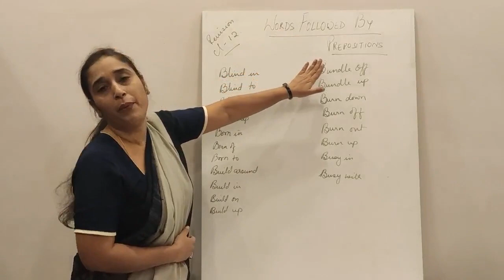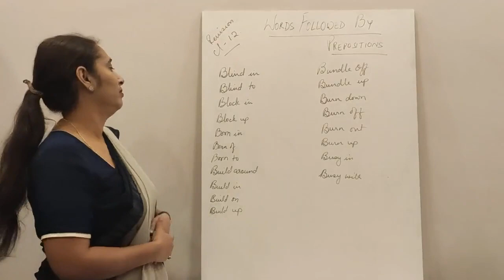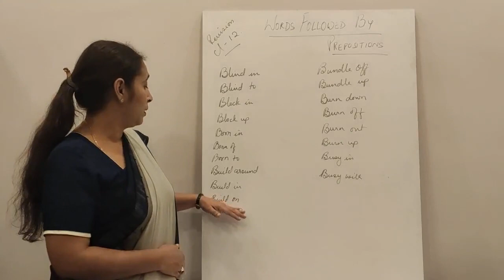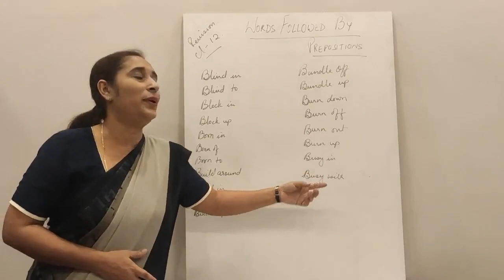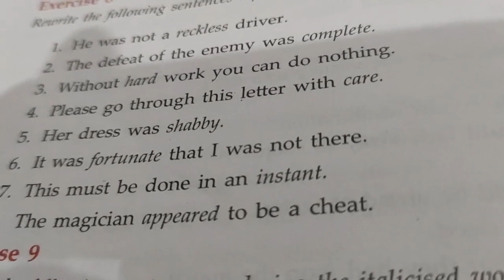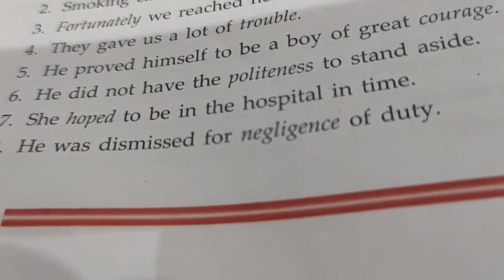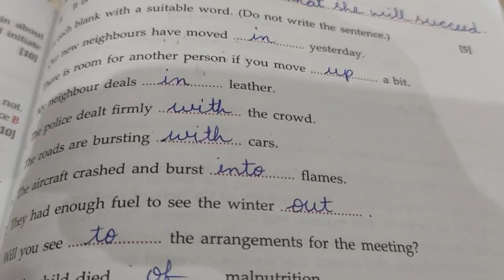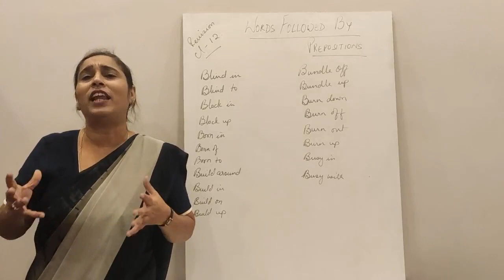XII Eng Lan Part 38